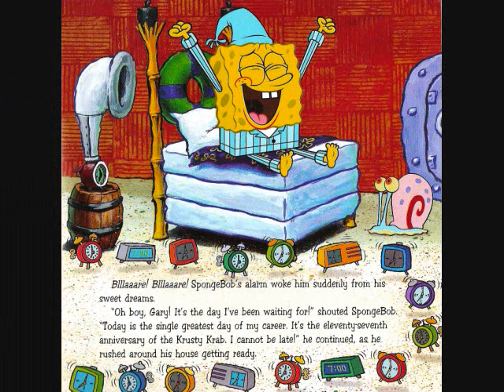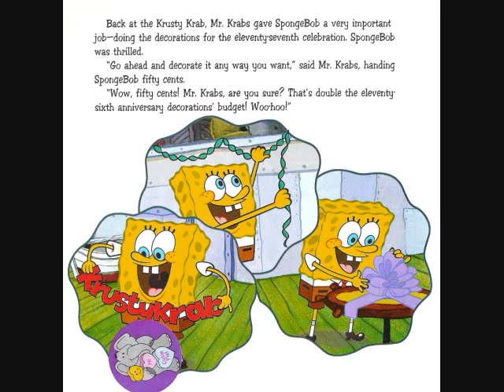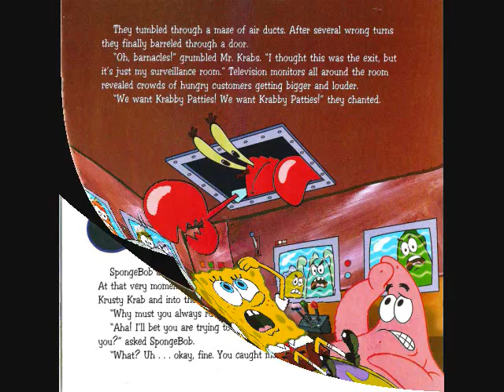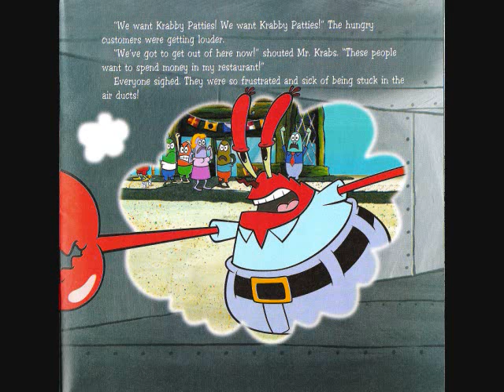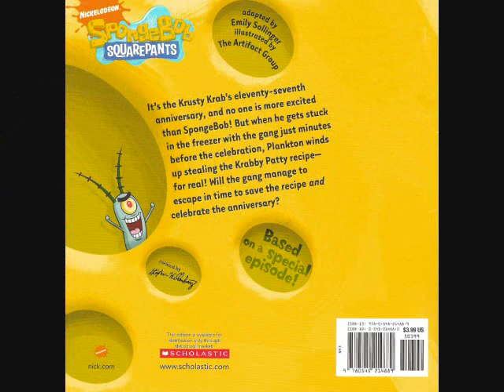Spong Bob Squarpants - The Great Escape